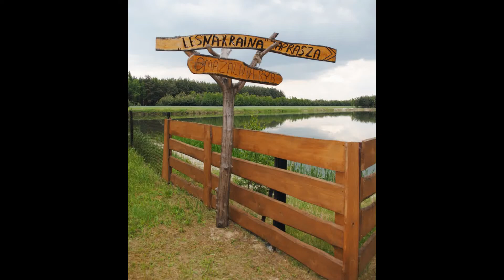Prezentacja Foto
krótka prezentacja foto Ośrodka Rekreacyjno - Wypoczynkowego LEŚNA KRAINA w Karczewicach